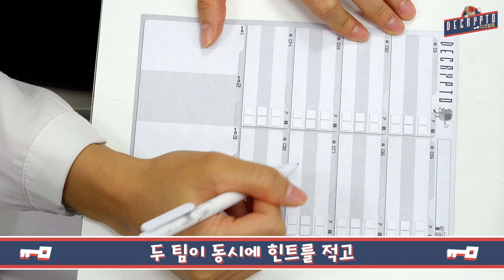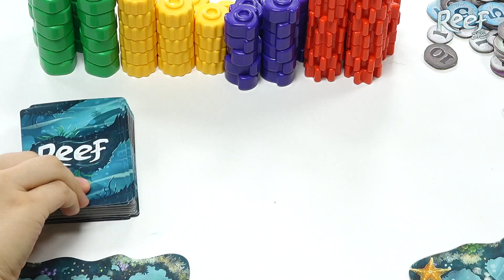행복한바오밥 선주문 6탄! 디크립토, 리프, 크레이지에그, 레이어스, 몰키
추석 조카들을 대비하는 아이템

암호해독게임 '디크립토'
쉽고 간단하고 아름다운 '리프'
웃음빵빵 '크레이지에그'
돌리고 뒤집고 착착착 쌓는  '레이어스'
핀란드 아웃도어국민게임 '몰키'